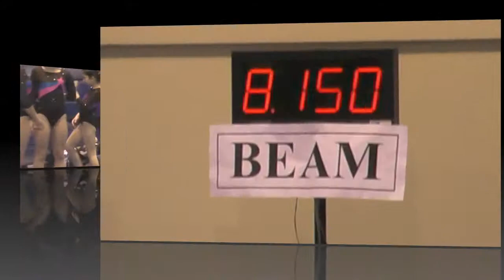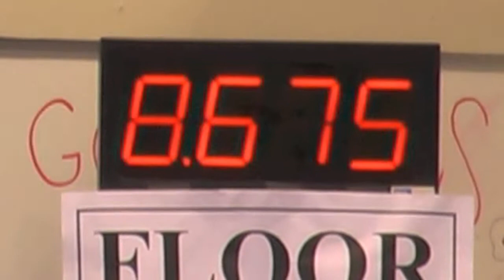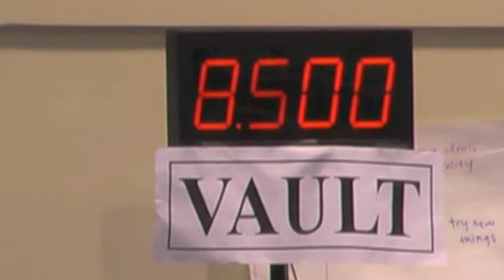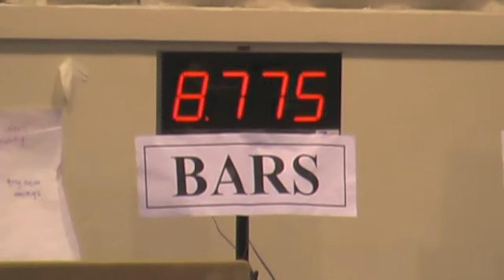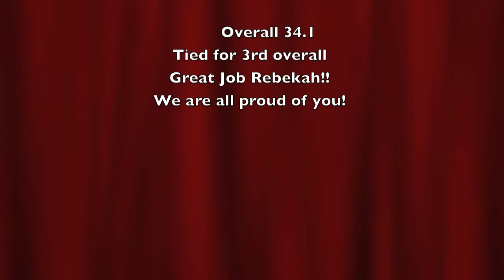Rebekah-Berkley 3-2010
Rebekah at the Golden Bear meet in Berkeley, Ca. She got 3rd overall, out of 12 kids I think.